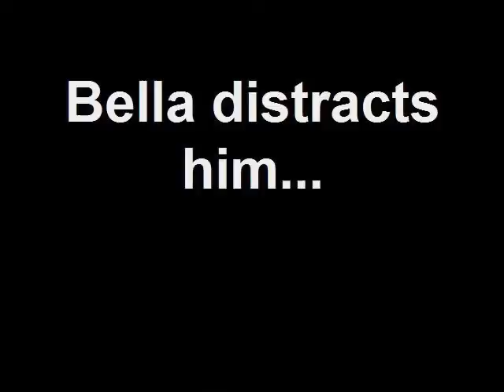The Games Puppies Play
Baxter and Bella distract each other to gain access to the golden rawhide.

See the blog: The Incredibly True Adventures of 2 Corgis We Love